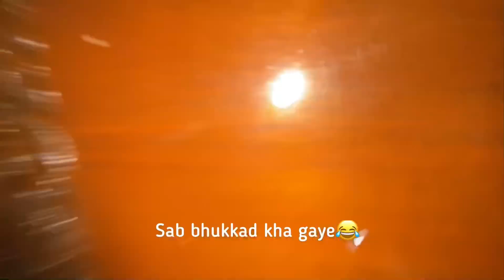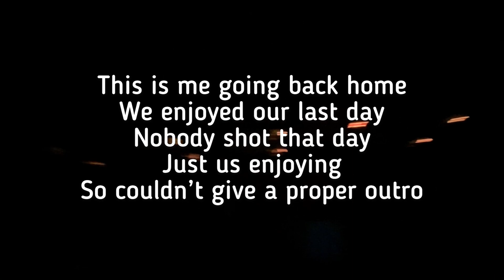Our Best Days At Gulmarg - Heaven On Earth | THE RAWAL KID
Hey guys
I'm back with another video. In this vlog, we will explore Gulmarg at its best with adventures like skiing, Cable car, and boat ride with my friends. Do watch the complete video to know what all things I did on this amazing trip.